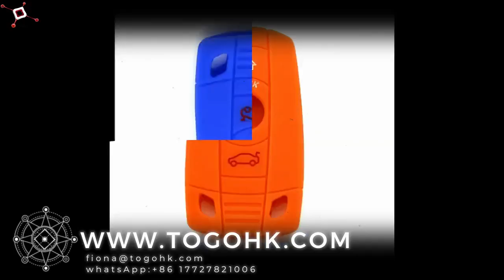wholesale Крышка ключа Peugeot, крышка брелка Peugeot, крышка ключа автомобиля Peugeot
wholesale Крышка для ключа Peugeot, крышка для брелка Peugeot, крышка для ключа от автомобиля Peugeot, крышка для дистанционного ключа peugeot 307: покупайте лучшие крышки для ключей от автомобиля peugeot оптом на TOGOHK.
Источник дешевый и качественный чехол для ключа автомобиля peugeot из Китая Оптовый новый дизайн модный силиконовый чехол для ключа автомобиля для peugeot.
0,20–1,00 долл. США / шт.
10 шт. (Минимальный заказ).
6ЛЕТ.
... Требуется ли замена корпуса ключа автомобиля Peugeot?
Избегайте дорогостоящего ремонта ключа Peugeot!
Чехол для автомобильного ключа предлагает дешевое решение для вас, силиконовый автомобильный ключ ... Силиконовый держатель для автомобильного ключа OkeyTech для Peugeot 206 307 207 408 Для ... KEYYOU 2 кнопки дистанционного пустого автомобильного ключа Чехол-брелок для Peugeot 206106 ...
Купить 3 кнопки флип складной пульт дистанционного ключа чехол чехол брелок для Peugeot 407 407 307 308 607 CITROEN C2 C3 C4 C5 C6 C8: дистанционные стартеры ...